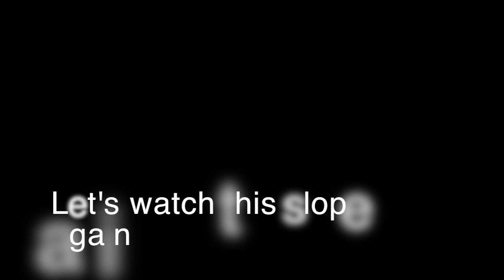Pista nera Col Pradat a Colfosco in Alta Badia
VIdeo della Pista nera Col Pradat a Colfosco in Alta Badia

Ed ora una bella sciata a Colfosco sulla nera Col Pradat, una pista corta , soli 650 metri per 300 di dislivello, ma molto bella. Grazie a Tommaso Tentella per averci mandato il suo video. Tutto su Colfosco in Val Badia qui

col pradat#altabadia